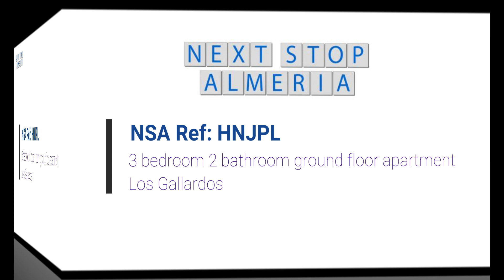Large 3 bedroom ground floor apartment – Los Gallardos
THIS PROPERTY IS NOW SOLD.

With east and west facing aspects this fully furnished property is ideal for all year round living or to use as an easy lock-up-and-leave holiday home.

The apartment benefits generous internal and external living spaces, 3 double bedrooms, 2 bathrooms, a communal swimming pool and an allocated underground parking space.

Set on a plot of 217m² the property comprises an “L” shaped living room defining lounge and dining areas with patio doors leading to the east facing terrace that takes the morning sun.

The fully fitted galley style kitchen includes all white goods and has plentiful storage space and access to the front garden where in the hotter summer months you may wish to take breakfast or in the winter enjoy the afternoon and evening sun.

The master double bedroom has patio doors leading to the front garden; double fitted wardrobes, and an en-suite bathroom with bath & shower over, toilet, bidet and basin.

The second bedroom also benefits fitted wardrobes whilst the third, east facing double bedroom, with patio doors to the terrace has been utilised as a single bedroom and could be furnished with a free standing wardrobe.

The final room in the property is the second bathroom that has a shower, toilet and basin.

The largest of the outside living spaces is the aforementioned east facing terrace to the rear of the property and takes the sun from first thing in a morning until it moves over the property on to the front garden.

The terrace is of more than ample sizes to create outside living and dining spaces and still have room for sun loungers or even a hot tub.

The front garden has been terraced leaving garden borders to the perimeter with various Mediterranean type planting and citrus trees. In similar fashion to the rear terrace there is ample room to create further external living and dining spaces

The apartment has been well maintained including being decorated externally and internally. It benefits air conditioning and mosquito screens throughout, and is being sold fully furnished.

An allocated underground parking space is also included with the property as is use of the communal swimming pool and gardens.

Los Gallardos has a variety of bars and restaurants, two small supermarkets, doctors, dentist, various other shops and a weekly street market.

The A7/E15 is close by making travelling times to Almería, Murcia and Alicante airports 45, 80 and 120 minutes respectively.

Golfers have a varied selection of courses to choose from in the area including Marina Playa on the coast, the Arizona style course at Desert Springs and the Valle del Este with 4* Hotel & Spa just a few kilometres away.

Skiing in the morning and being down on the beach in the afternoon is possible with Sierra Nevada ski resort being only approximately 2½ hours away and in recent years has grown in popularity with some of the best snowfalls in Europe.

Walking, bowls and craft clubs are also plentiful so there is always something that you can get involved with should you wish to.

Los Gallardos is a popular destination for Spanish and tourists alike for the annual Three Kings celebration and re-enactment in January and also the July fiesta. The village has received considerable funding to build a new health centre, school and sports facilities and a new cultural centre too.